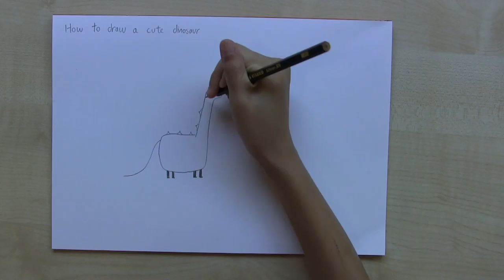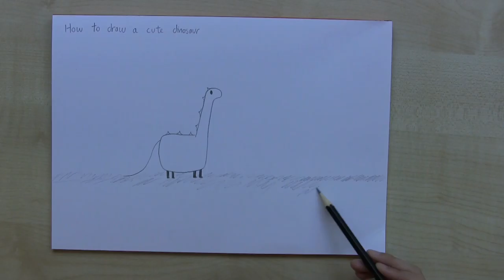How to draw a cute dinosaur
Today we will be showing you how to draw a cute dinosaur named Twinky!

You can find Twinky's skeleton at the Lee Kong Chian natural history museum in Singapore.